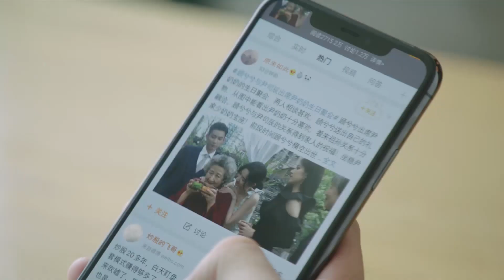心机女妒忌挑事，想让灰姑娘当众出丑，霸总机智为娇妻解围！ 🌹只是结婚的关系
👠 剧名Drama Name:《只是结婚的关系Once We Get Married》